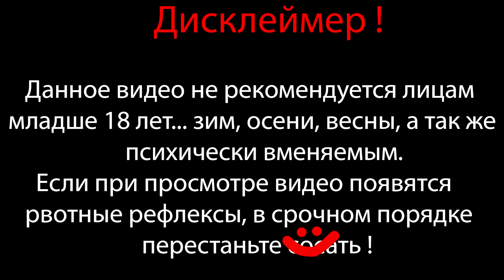ЗАЧИСТИЛ КРАСТИ КРАБС ⇶ SpongeBob SquarePants: Battle for Bikini Bottom - Rehydrated №19